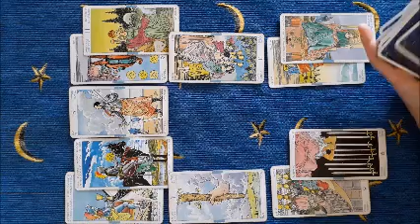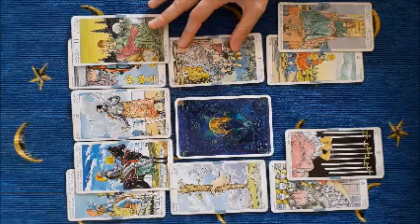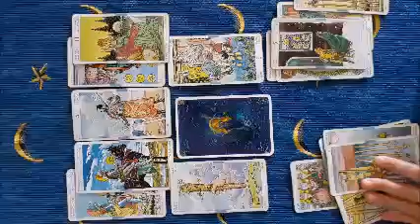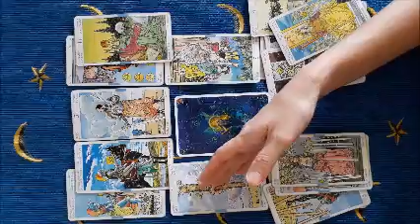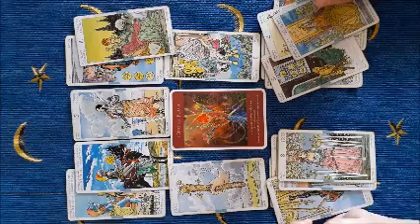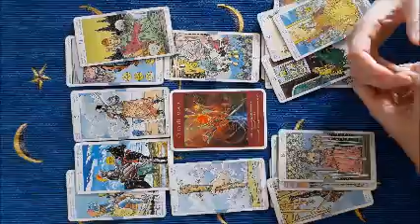Pesci giugno -Trascinati da romanticismo e passione... e l'altro?- Per coppie e single